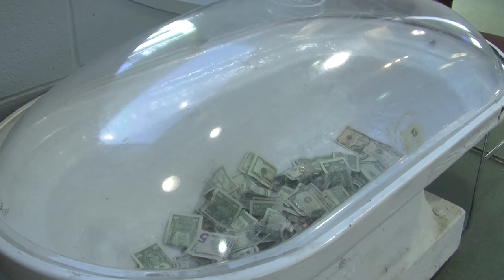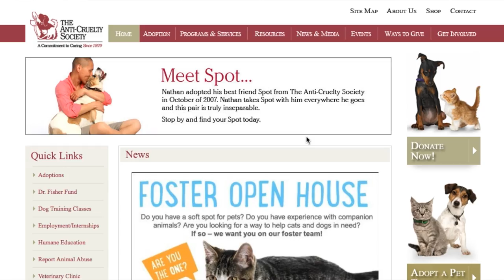The Anti-Cruelty Society: Promotional Video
Produced by Casper Hanney